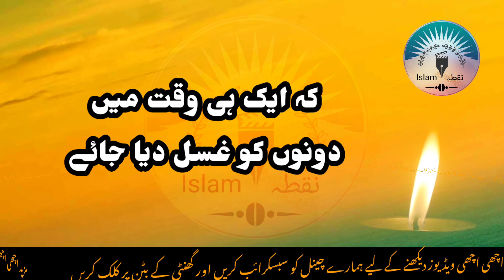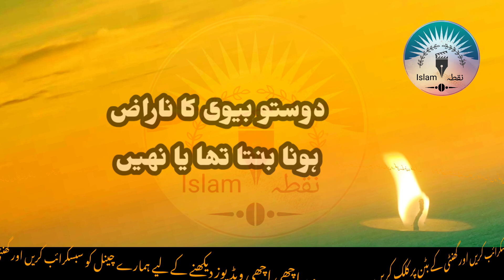2 Biwiyon Ke Kuqooq maut || Nukta-e-Islam-official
2 Biwiyon Ke Kuqooq maut || Nukta-e-Islam-official

2 Biwiyon Ke Kuqooq
2 biwiyan
2 biwiyon ke huqooq
2 biwiyon ka haq
2 Biwiyon Me Adal O Insaaf

Instagram.com/nukta_e_islam_official